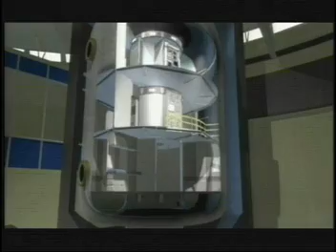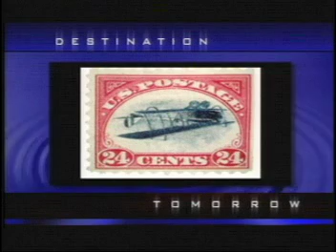NASA Destination Tomorrow - DT18 - Long Duration Space Travel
Third segment of NASA Destination Tomorrow episode 18 explaining the challenges that astronauts face with prolonged exposure to the space environment. This segment also explores issues such as radiation, gravity, duration of missions and food supply.